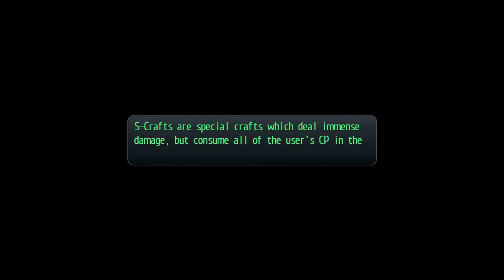Trails of Cold Steel playthrough Part 8: Dinosaur Hunting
Part 8 of my Trails of Cold Steel playthrough